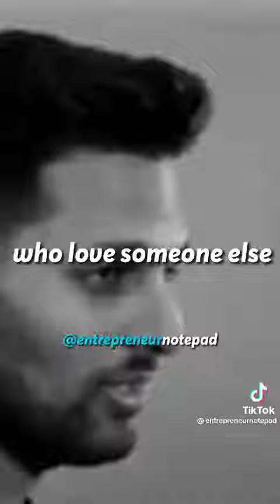Motivation motivation patience word motivationalvideo